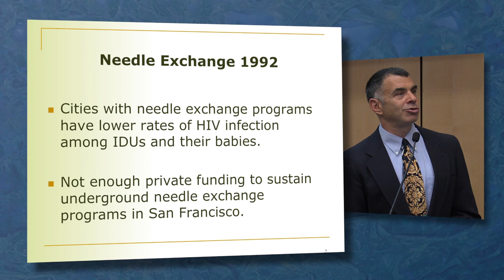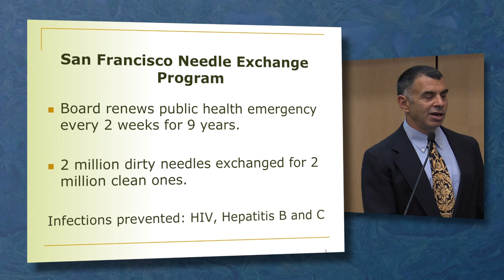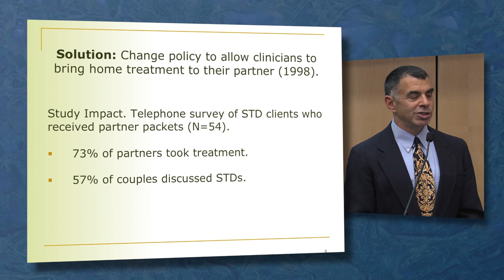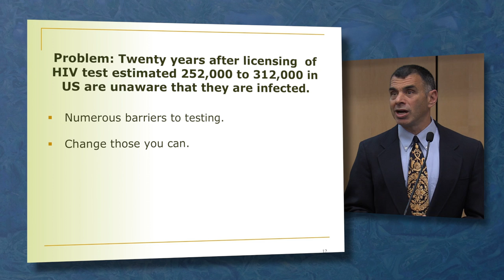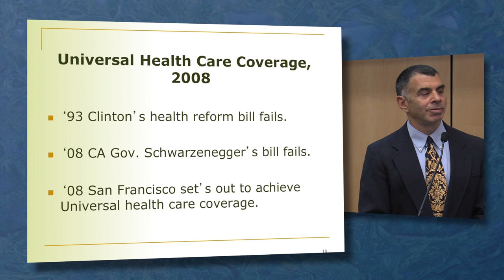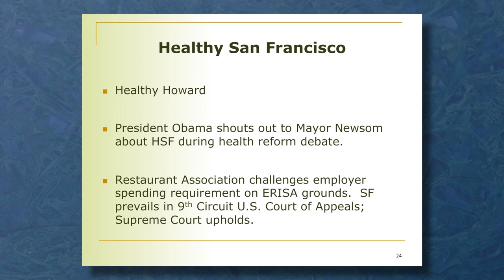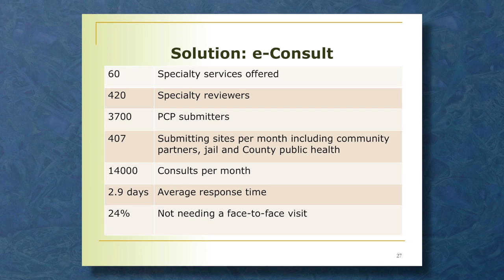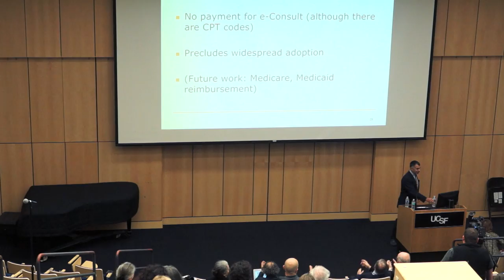The 2015 Chancellor's Health Policy Lecture at UCSF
The 2015 Chancellor's Health Policy Lecture at UCSF with Mitchell Katz, MD illustrates how health policy changes can be sparked by creative actions taken at local health departments.

Mitchell H. Katz, MD, is the Director of the Los Angeles County Department of Health Agency, the second largest health system in the nation. He is a member of the institute of Medicine and a Professor of Clinical Medicine at UCLA. He practices as an outpatient primary care doctor at Edward R. Roybal Comprehensive Health Center and sees inpatients at LAC+USC, Harbor-UCLA, and Olive View-UCLA Medical Centers.